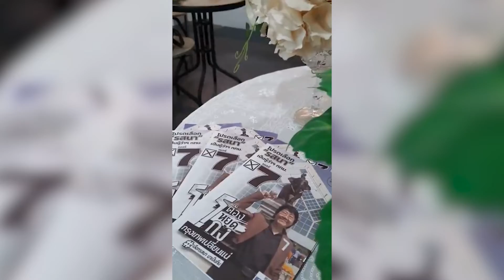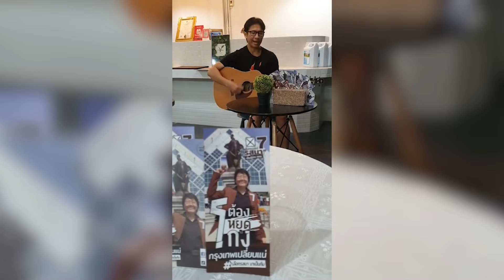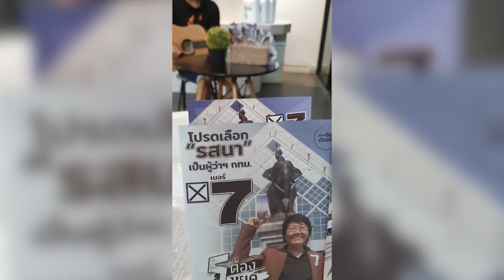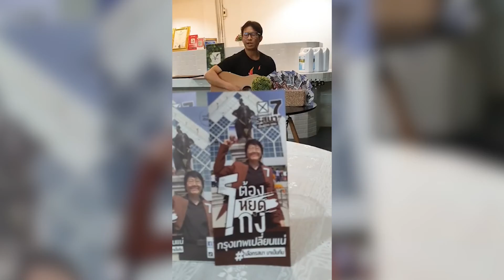กีต้าโปร่ง เลือกรสนา